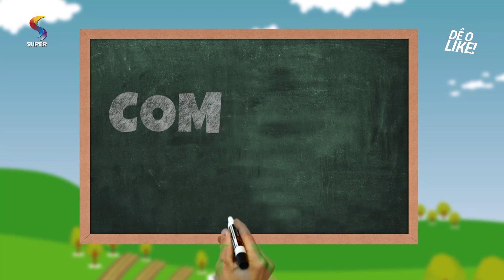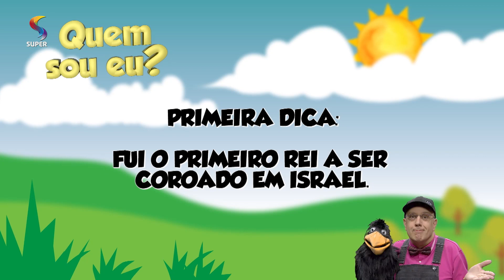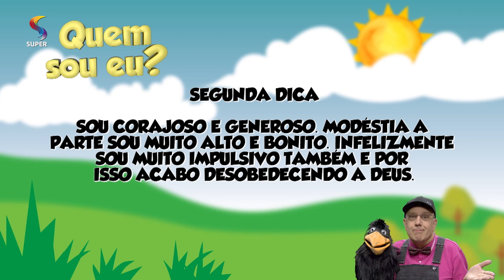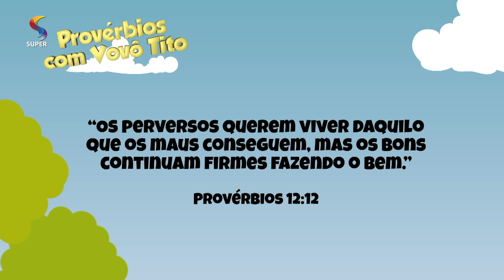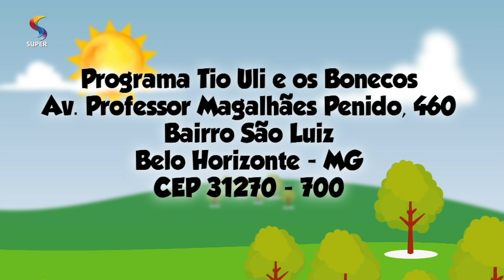128º Episódio - Amigos especiais de Jesus | Tio Uli e os Bonecos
Você tem muitos amigos, não é? Mas tem alguns que são mais chegados que os demais, com certeza.
Jesus tinha também. Ele os chamou de discípulos. Vamos conhecê-los?